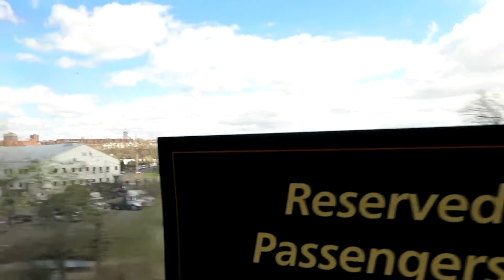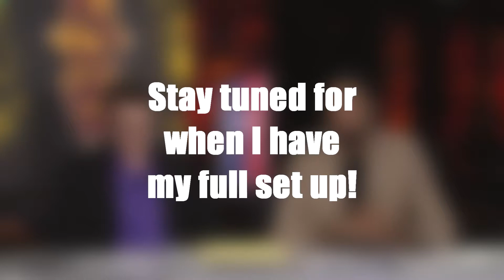WHERE HAVE I BEEN THE LAST MONTH!? - VLOG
Hey guys also wanted to let you know I'll be able to upload better videos when I have my full set up here! Also gonna upload more 2K games and fortnite games really soon!